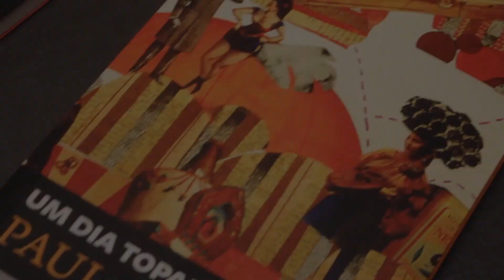LiteraTamy entrevista Paula Fábrio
LiteraTamy entrevista Paula Fábrio, autora de "Desnorteio", "Um dia toparei comigo" e "Estudo sobre o fim: bangue-bangue à paulista".